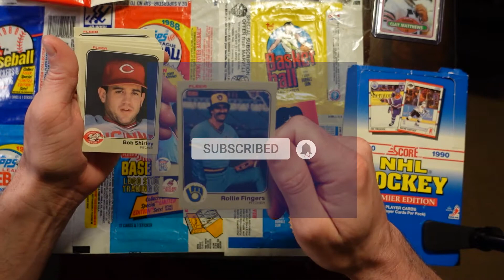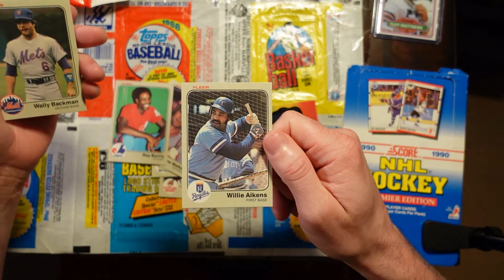MLB 1983 Fleer Baseball Wax Pack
1983 Fleer Baseball Cards.